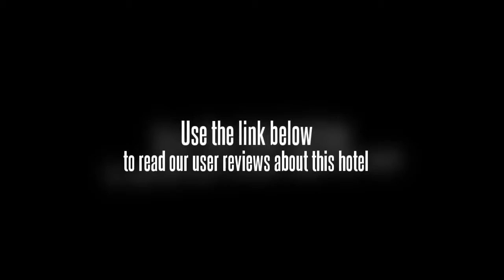Kingworld Hotel Chongqing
The Golden Resources Shopping Area and the Jialin River are the backdrop to the Kingworld Hotel Chongqing, offering a centered and prime launching point for all business and leisure tours. The remarkably busy working sector of the city is within steps of the lobby doors, and the shopping, sightseeing, and dining venues will keep visitors happy and inspired for days. The Kingworld Hotel Chongqing is within 40 minutes of the international airport, and the public railways are within walking distance of the lobby doors.

Whether guests need standard accommodations or executive suite amenities, the Kingworld Hotel Chongqing has just the thing. Room service, fully stocked mini-bars, satellite television, and free in room movies are commonplace.

There is a swimming pool at the Kingworld Hotel Chongqing, as well as a gymnasium and fitness center. Conference and meeting facilities, a game center, a Chinese restaurant, sauna, and Internet bar are also available to guests here.